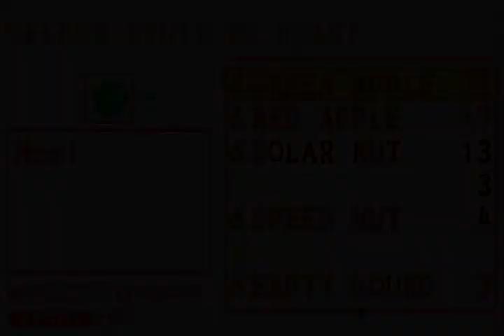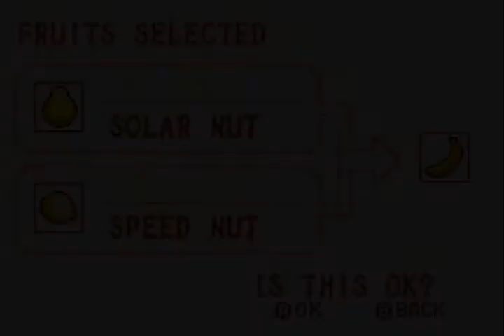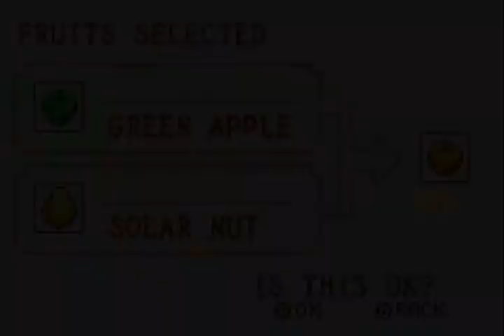Boktai: The Sun Is in Your Hand │ Part 3: Game Play │ Backlogged Games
Boktai: The Sun Is in Your Hand [GBA]

DID YOU KNOW IT’S BOKTAI RELATED?
Lunar Knights: Vampire Hunters (NDS)

Boktai: The Sun Is in Your Hand (2003, Nintendo Game Boy Advance) No Commentary Gameplay

When I was a teenager and especially in my early twenties I was obsessed with the Metal Gear and especially the Metal Gear Solid franchise. I was first exposed to the franchise on the original Nintendo and even have memories playing the non-Kojima Snakes Revenge. Where the game really got into my brain was when it was when Metal Gear Solid was released on the PS1. I remember playing it with my older brother and oldest cousin and the game blew me away. It felt like nothing I’ve ever seen in my life before. It was insanely polished for a video game at that time and I was hooked. Then after some  time I fell off video gaming but when I came back to it I was all about Metal Gear Solid 2, Raiden and all. Anyway, at that time I remember really looking into what other games Hideo Kojima created and I remember seeing Boktai for the Game Boy Advance. I always wanted to give this game a playthrough and I guess now became the time. Enjoy!